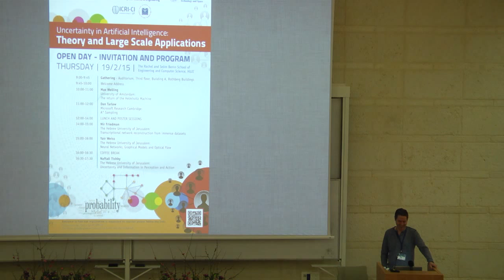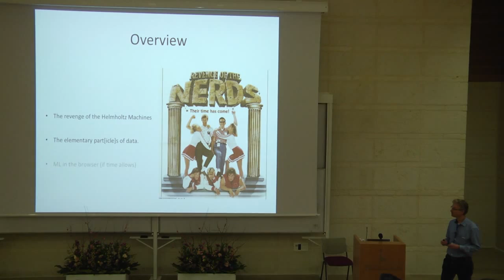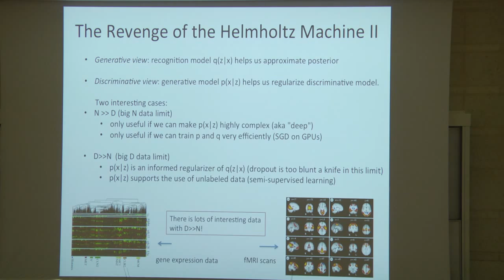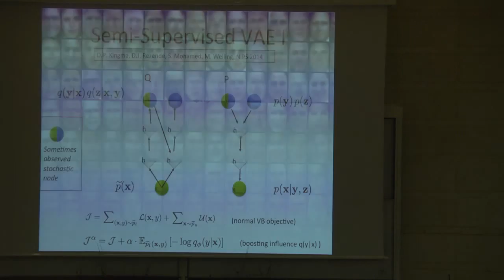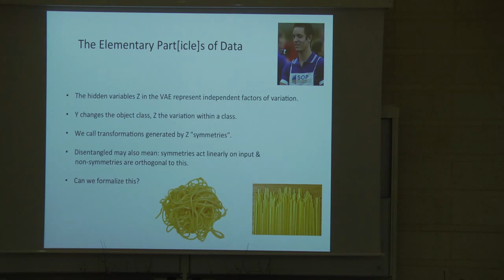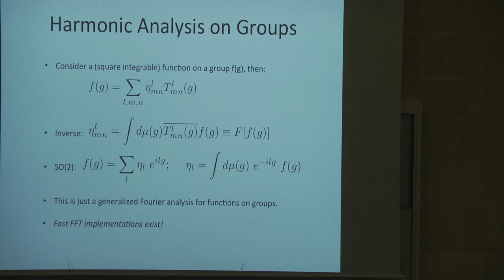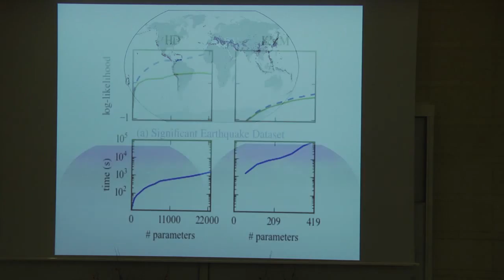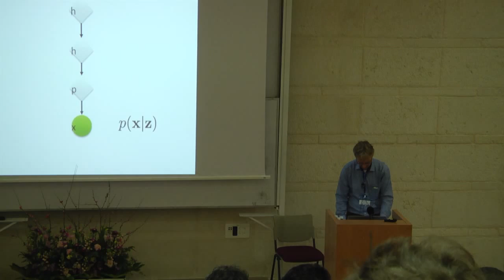Uncertainty in Artificial Intelligence: Theory & Large Scale Applications - Part 1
Uncertainty in Artificial Intelligence: Theory & Large Scale   Applications